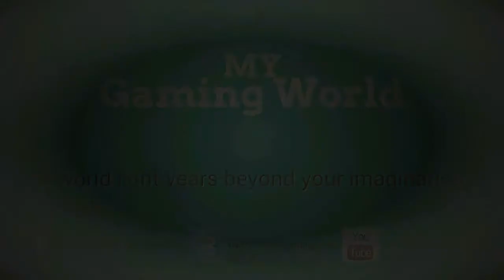Homescapes Level 128 - How to complete Level 128 on Homescapes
"Homescapes how to complete level 128"

"Homescapes" is the latest match-3-slash-simulation builder from "Playrix". It is one of the best puzzle games like Gardenscapes.
"Playrix" is the creator of both "android games". "Homescapes" is another version of Gardenscapes. If you had played Gardenscape, then you already know the character, Austin. Austin is the main character in garden scapes and now he will help his father in "Homescapes". Today we will play "Homescapes Level 128 and show "How to complete Level 128 on Homescapes".

"Homescapes beat level 128"

"How to play level 128 on Homescapes"
Please, see the video in full screen for enjoying a lot

We will upload more "Homescapes Level" Soon and show "How to beat level on Homescapes"